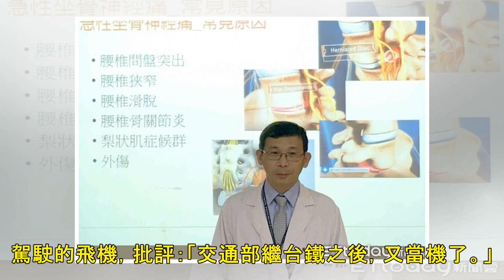華航明知可能罷工「沒補救」？ 許常德：倒了最好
記者李湘文／綜合報導 華航機師從8日早上6點起發動罷工，導致13航班、約1800名旅客受到影響。音樂人許常德對華航提出質疑，在早知有可能罷工的情況下，卻沒有任何預先告知、補救安排，「這樣的公司倒了最好...